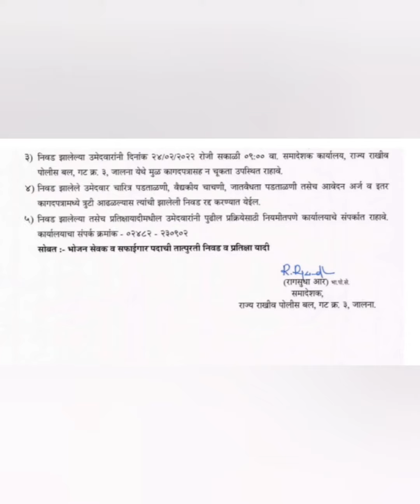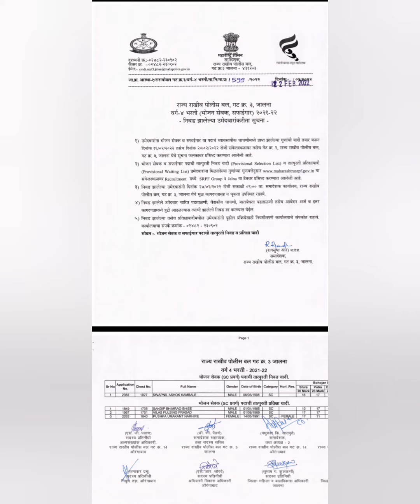SRPF BHARTI 2022, भोजनसेवक व सफाईगार पदाचा निकाल जाहीर ,BHOJAN SEVAK SAFAIGAR NIVAD Yadi.